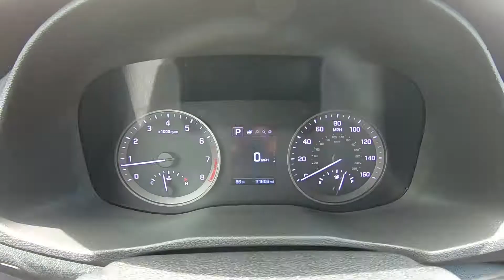2018 Hyundai Tucson SE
Take An Inside Out Tour Of Our Pre-Owned 2018 Hyundai Tucson SE
 / ST#457255